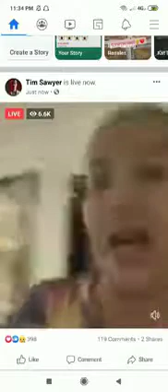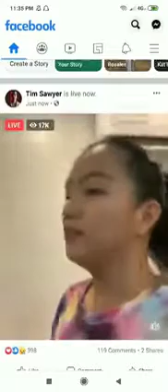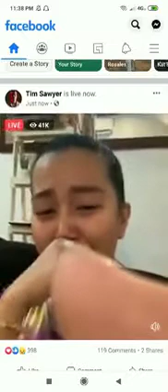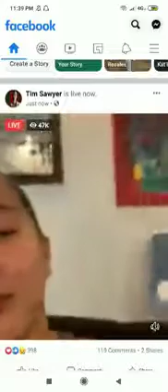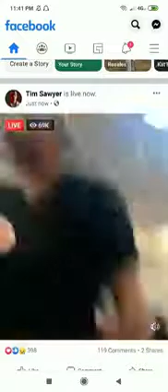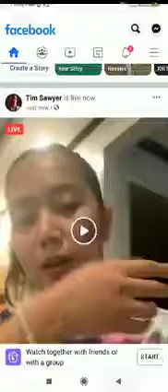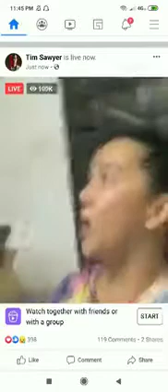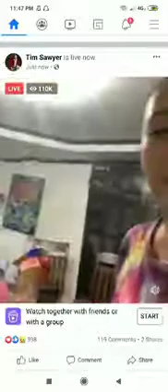Timsawyer Nagkalabuan at Nagaway - Legit or Fake?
Spons. by WPGeeek.com

Tim Sawyer Nagkalabuan at Nagaway - Legit or Fake?

Mapapanuod po sa video ang pagaaway ng couple na Tim Sawyer.